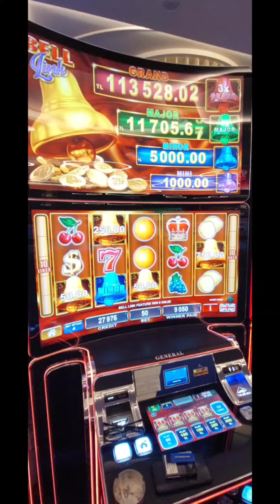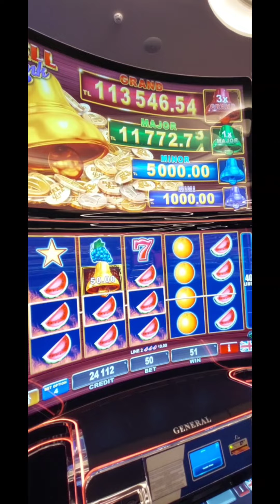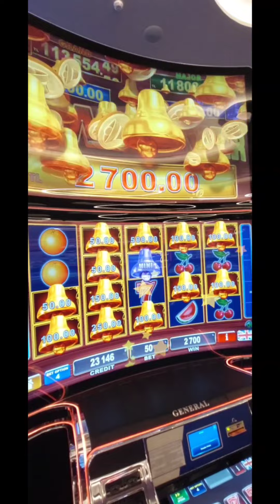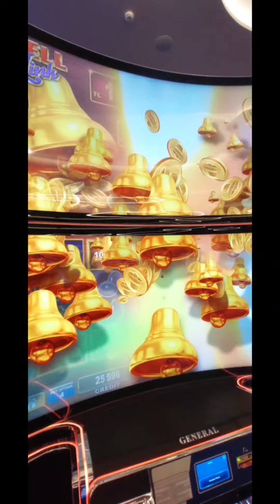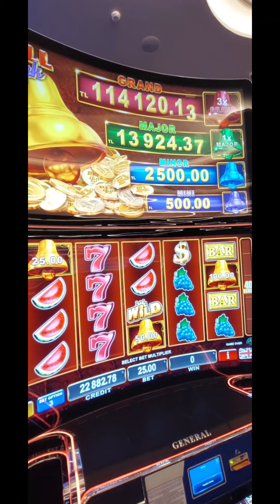egt bell link viva casino cyprus kıbrıs usa lasvegas slot slotonline